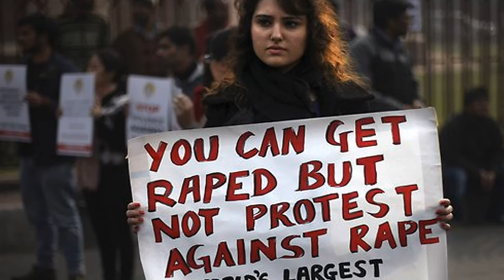Renudesai say Punish the rapists ll Pulihora News